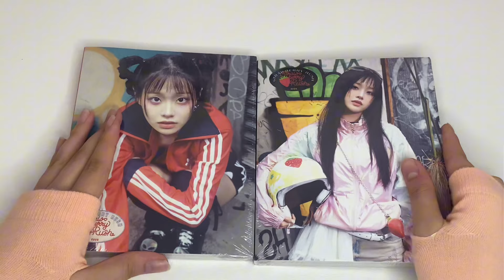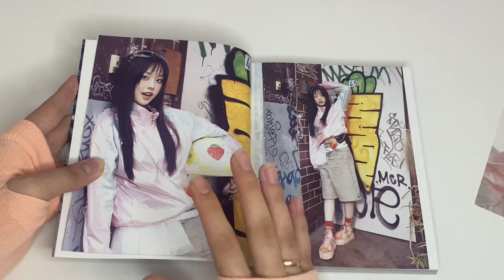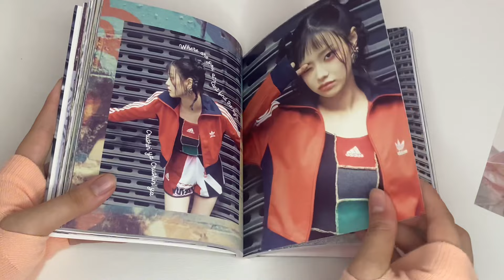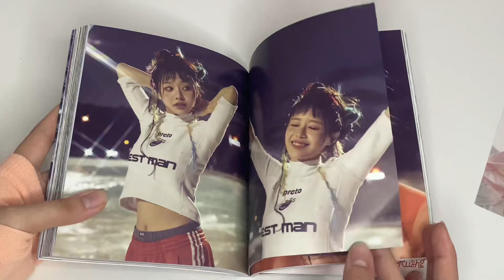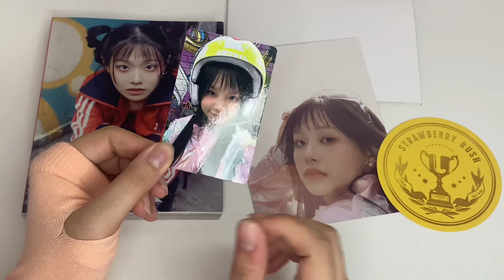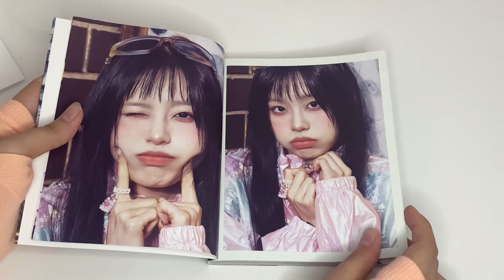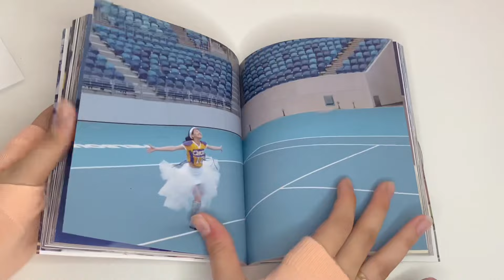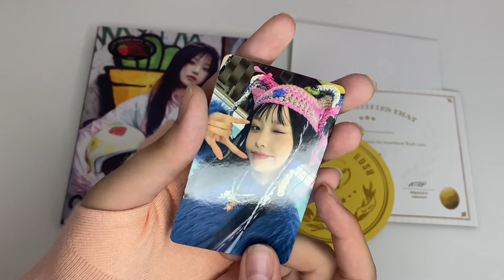౨ৎ распаковка альбома chuu - strawberry rush🍓 очень красивые карты | unboxing kpop album